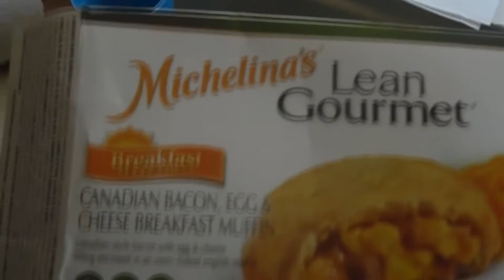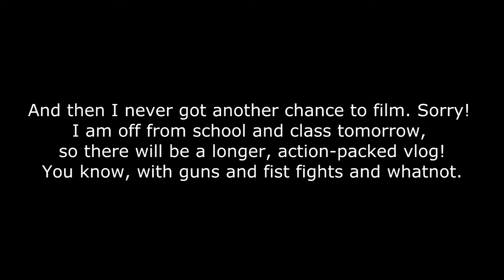SCHOOL AND WORK! - Shaytember Day 7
I will be posting videos every day this month pertaining to Shaytember about my goals of losing about 20 pounds, running a half-marathon, eating breakfast, and doing 71 push-ups by the end of the month of September! I will cover my fitness activities and eating habits! Here's to a very successful month! :)

Music credits - We have full rights from the creator to use this music!